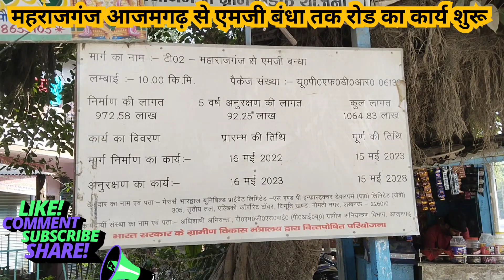Azamgrh Rod Update l महराजगंज से एमजी बंधा तक FDR l तकनीकी से रोड सीमेंट और केमिकल मिला कर बनेगा l